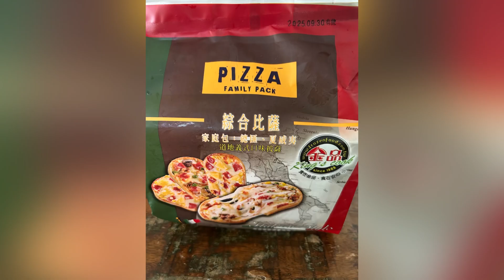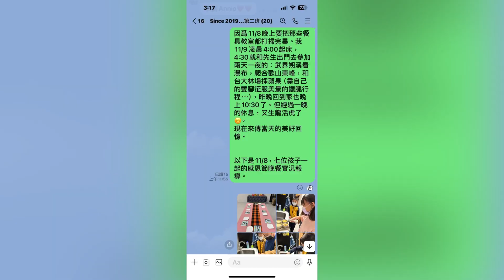2024/11/08 感恩節晚餐`~ 2nd class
因為10月底和11月初是 國小的期中考和11/2是中級初試的日子，所以高年級的第2班， 就不浪費一節課開趴， 要複習中級初試，就不特別辦萬聖節了，  改在11月的期中考後辦感恩節晚餐~ 等11/22放榜， 若有孩子通過中級初試， 就會離班約個人的時間做複試練習了~ 7位孩子就會一一離開第2班了~所以，  這次感恩節晚餐， 更像是他們的7人齊聚的團圓晚餐呢!!!